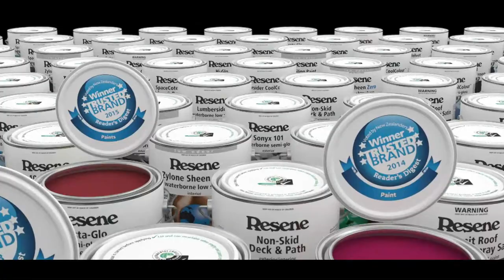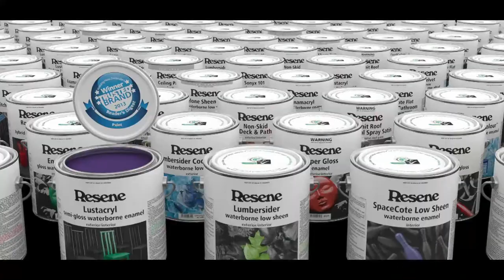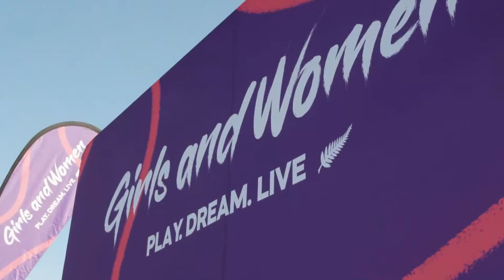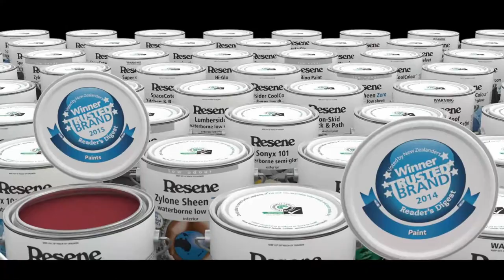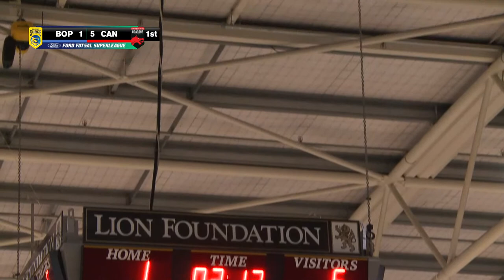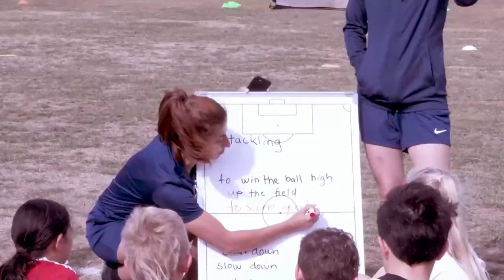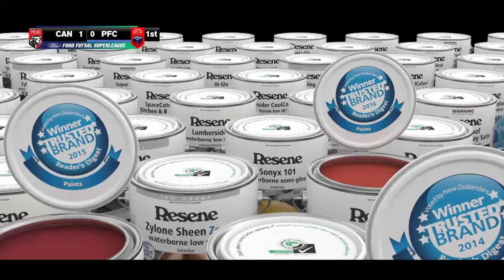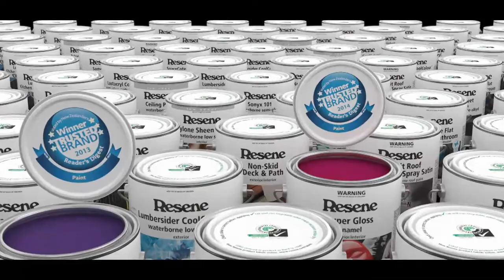Ford Futsal SuperLeague | National Series One | Day Three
Day three of the Ford Futsal SuperLeague National Series One, featuring the best futsal talent across Aotearoa. Streamed live from Trusts Arena, Auckland.

Today's streamed matches:
8:00am - Hawke's Bay Futsal v Waikato Rapids | Men's
9:30am - Auckland City FC v Canterbury United Dragons | Men's
11:00am - Papakura City FC v Central Futsal | Women's
12:30pm - Canterbury United Dragons v BOP Surge | Men's
2:00pm - Canterbury United Pride v Papakura City FC | Women's